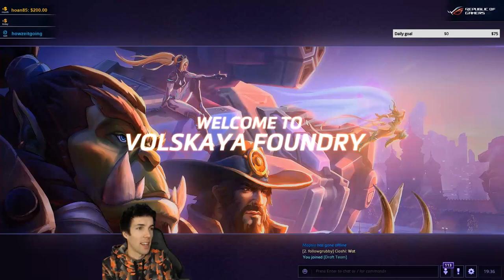Grubby | Heroes of the Storm - Kel'Thuzad - Obey The Call - HL 2018 S1 - Volskaya Foundry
Obey The Call *Talent Build Below* (Game played on 8-Feb-2018)